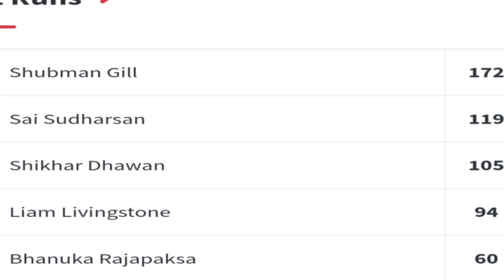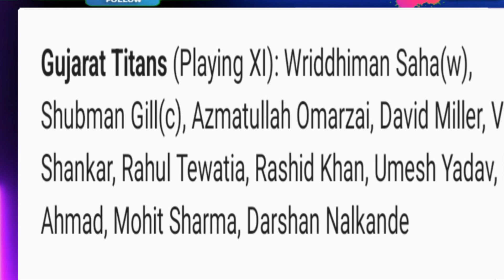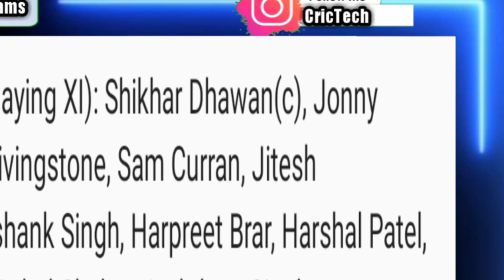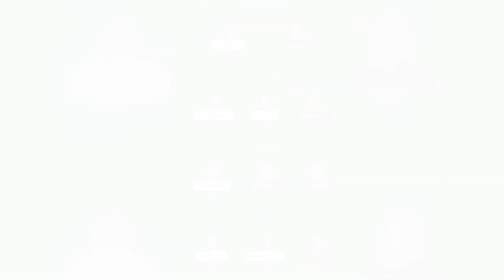GT vs PBKS Dream 11 prediction in tamil | GT vs PBKS playing 11 | IPL 2024 | GT vs PBKS live match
GT vs PBKS Dream 11 prediction in tamil | GT vs PBKS playing 11 | GT vs PBKS match insights | IPL 2024

                   (or please type @Crictechtamila on telegram u can find our channel )

   Search @CricTechkanna on telegram to chat with me

Refer code : CRICTECH